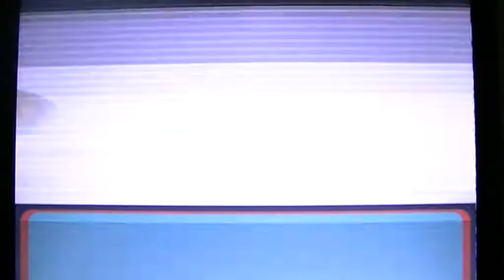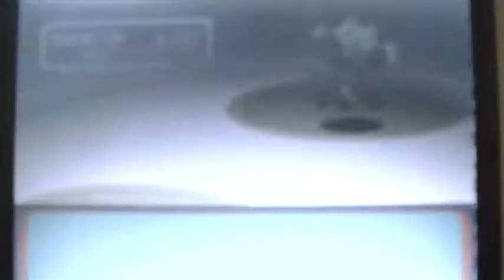Pokemon Sapphire walkthrough part 14: We will shock you!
In deze video is het tijd voor de 3de gym en 3de gym leader. Verder niet zo veel, we doen nog een stukje van route 118. En reageer op deze video als je weet hoe vaak ik "IN IEDER GEVAL" heb gezegt in deze video. Geloof me het is heel vaak! :D